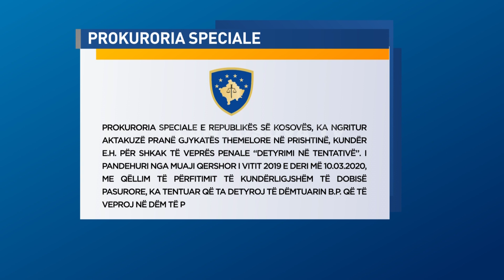Aktakuzë për shantazh ndaj Pacollit - 19.06.2020 - Klan Kosova